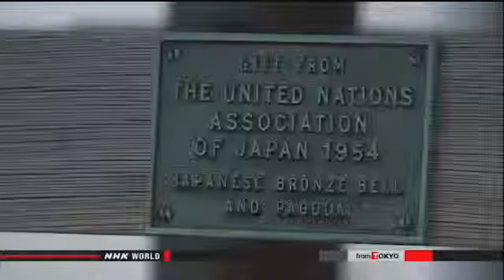UN holds event to ring Peace Bell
UN Secretary General Ban Ki-moon has called for world peace at a ceremony to ring the Peace Bell donated by Japan about 60 years ago.